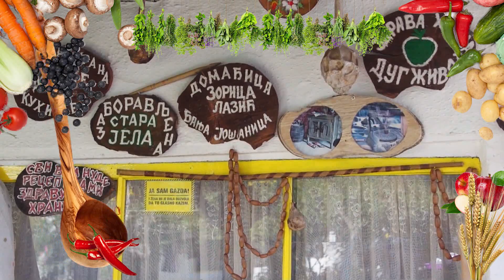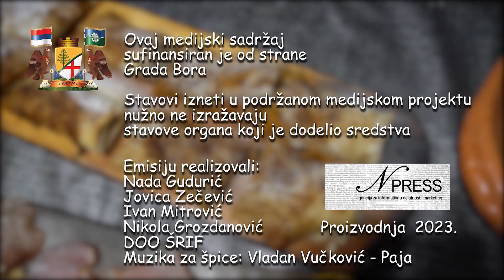Kutlačom kroz naše krajeve 8